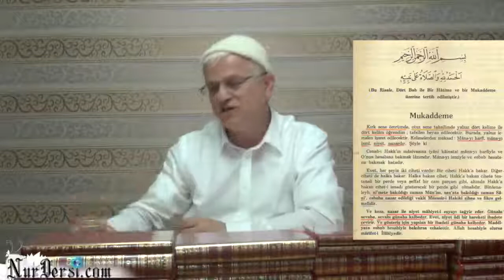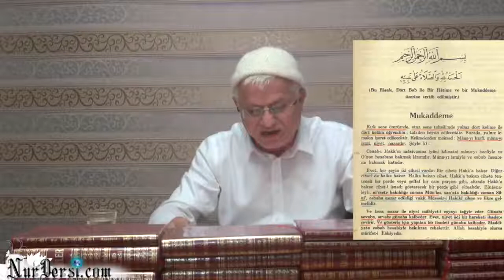Herşeyin hem mülk hem de melekut cihetleri var -2